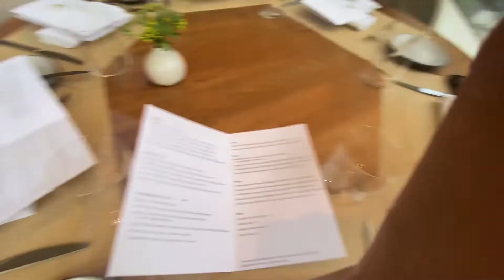Ep 17. A NYC TRIP (history repeats itself)